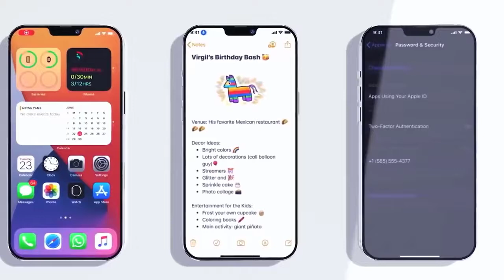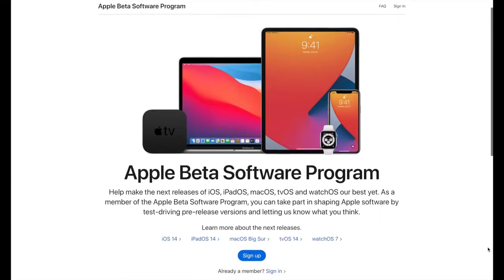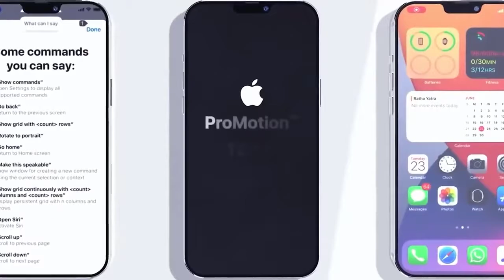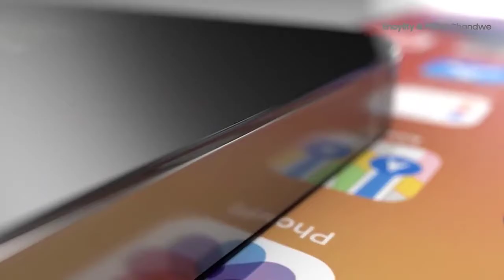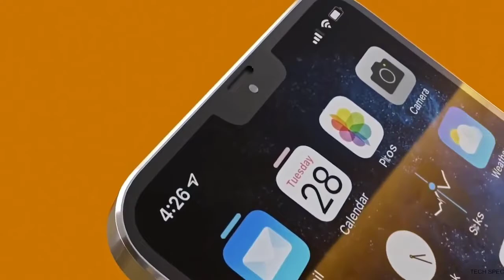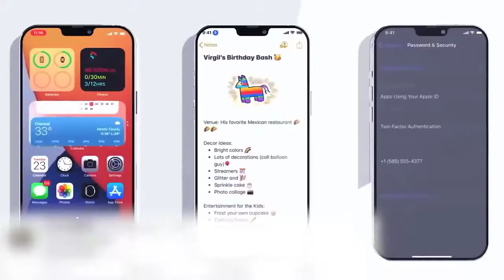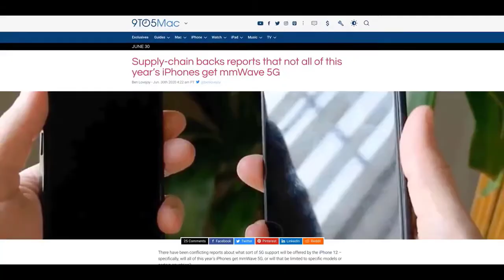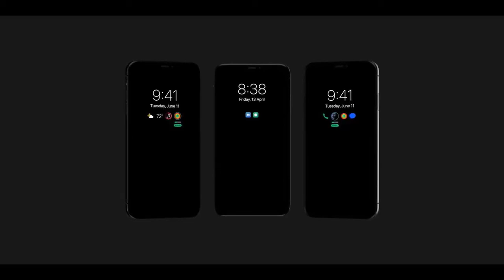Apple iPhone 12 || Release Date and Price, Colors and Battery